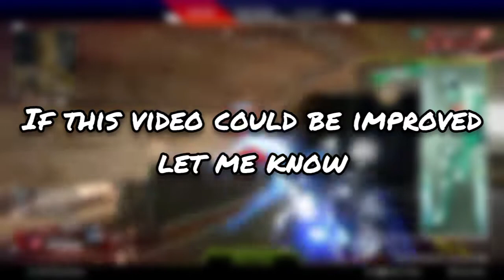Another trash edit :)